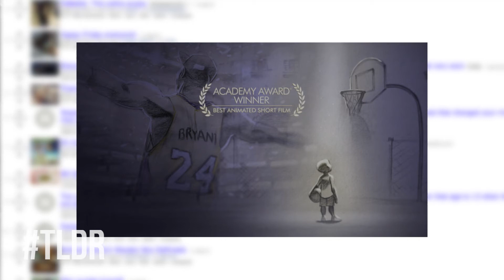Kobe's Oscar // TLDR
Kobe Bryant won an Oscar for the animated film "Dear Basketball" and the team weighs in on how metoo reacted and how he might be able to shake the stigma of adultery years later.

Presented by 40oz Heroes and MaxTV

Together with 40oz Heroes founder Jawn Taboika, radio host Daniel Mante, Juno-Winner Don Carlito, NBL Commissioner Audley Stephenson, marketing specialist Lily Evans and media personality Simone Osondu discuss the latest news in culture and music. TLDR is a hybrid of Everyday Struggle and TMZ; we don't hold any punches and get down to the real issues for the Hip Hop Community.

Produced by EasParkPro and 40oz Heroes

Cameras
Mike Gillis
Zain Haneef

Editor
Jawn Taboika

Executive Producers
Chris Jackson
Jawn Taboika